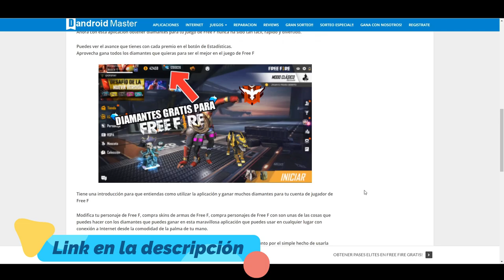NOS SORPRENDEMOS DE ESTE JUGADOR VETERANO DE FREE FIRE CAMPEANDO ¿TÚ CAMPEAS? | LUIS ORMEÑO